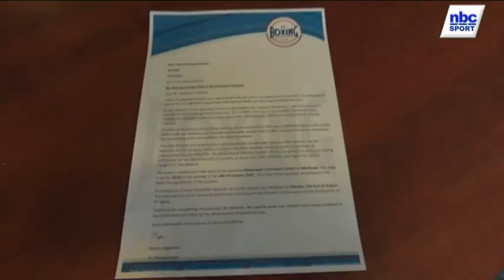KAKOLOLO VS SPECIAL ONE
The leadership of the Salute Boxing Academy has urged Imms Moses of AC Boxing and Promotions to adhere to proper protocols, if he wants the fight between Natty 'Kakololo' and Flame 'Special One' Nangolo to proceed.

The following story will shed more light on what prompted these comments in the ongoing saga...